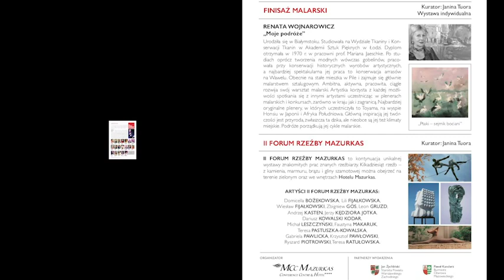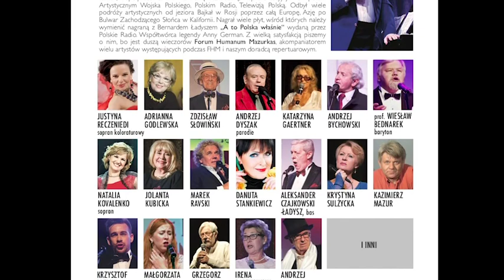40 Forum Humanum Mazurkas-Grzegorz Walczak-o FHM i koniec jubileuszu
The Flying Georgians czyli „Latający Gruzini” oraz Jubileuszowa Biesiada Artystów FORUM HUMANUM MAZURKAS.
Z okazji 40. edycji Forum Humanum Mazurkas ponad 800-osobowa publiczność miała okazję uczestniczyć we wspaniałej Jubileuszowej Biesiadzie Artystów Forum Humanum Mazurkas, podczas której zaprezentowały się znane gwiazdy estrady występujące w poprzednich edycjach FHM. Jubileuszowi towarzyszył występ tancerzy z Gruzji – The Flying Georgians, w którym wzięło udział 50 artystów z Gruzji przenosząc gości w porywający i oryginalny świat folkloru gruzińskiego. Imponujące taneczne show, piękne choreografie i wspaniałe kolorowe stroje oraz oryginalna muzyka – taki obraz jawi się po tym występie.
Wieczór rozpoczęli Prezesi Grupy Mazurkas, Andrzej Bartkowski i Andrzej Hulewicz, którzy z okazji jubileuszowej edycji przypomnieli ideę Forum Humanum Mazurkas i przenieśli nas w czasie aż do pierwszego wydarzenia FHM w 2012 r. kiedy to narodził się projekt FORUM HUMANUM, a który dziś ma już swoją tradycję, stałą publiczność i wiele nagród… Zebraną publiczność powitali również Dyrektor Generalna MCC Mazurkas Conference Centre & Hotel Aneta Klepacka-Kołbuk, Starosta Powiatu Warszawskiego Zachodniego Jan Żychliński, który wraz z Burmistrzem Ożarowa Mazowieckiego Pawłem Kanclerzem wspiera projekt FHM, także finansowo oraz współtwórcy FORUM HUMANUM MAZURKAS – Janina Tuora (kurator wystaw) i Jan Sumikowski (realizator filmów o artystach i relacji filmowych z FHM). W ciągu ostatnich siedmiu lat miało miejsce w MCC Mazurkas aż 39 spotkań kulturalno-artystycznych z cyklu Forum Humanum, realizowanych pro publico bono z pasji i miłości do sztuki. 40. edycja, która była swoistą retrospektywą działań pro kulturalnych podejmowanych na FHM była utrzymana w letnim, kolorowym klimacie artystycznej biesiady. Jubileuszowy charakter miały zarówno koncert, jak i towarzysząca mu wystawa malarstwa, w której wzięli udział artyści, których prace prezentowane były już wcześniej w ramach wystaw indywidualnych i zbiorowych.
Po krótkiej przerwie wszyscy powrócili na salę aby dać się ponieść duchowi Jubileuszowej Biesiady Artystycznej. Po krótkim filmie – retrospekcji 39 edycji Forum Humanum, na scenie zasiedli uczestnicy poprzednich edycji FHM, którzy przygotowali na tę okazję bogaty i różnorodny program artystyczny. Była muzyka klasyczna w wykonaniu Aleksandra Czajkowskiego-Ładysza (niezapomniana „Aria Skołuby”, której wykonanie przez jego ojca – Bernarda, przeszło do klasyki polskiej opery), Justyny Reczeniedi (przepiękny walc „Miłość to niebo na ziemi” z operetki „Paganini Fr. Lehara oraz „Tangolita”) oraz przedstawicieli Sceny Talentów FHM – Małgorzaty Pawłowskiej (aria Adriany z opery „Adriana Lecouvreur” Frnacesco Cilea) i Krzysztofa Łazickiego, któremu przy fortepianie towarzyszyła Monika Kolasińska (aria hrabiego Rudolfa „Vi ravviso, o luoghi ameni” z opery „Lunatyczka” Vincenzo Belliniego). Była również muzyka rozrywkowa i szlagiery polskiej piosenki, m.in. „Człowieczy los” w wykonaniu Natalii Kovalenko, „To były piękne dni” w wykonaniu Wiesława Bednarka, „Był bal” oraz „Zawsze byłaś w moich myślach” (Always on my mind) w interpretacji Marka Ravskiego, „Walc minutowy” w wykonaniu Adrianny Godlewskiej, Krystyna Sulżycka zaśpiewała piosenkę „Raz w roku kwitną sady”, Jolanta Kubicka – „Tango d’amore”, Kazimierz Mazur – „Urle” (przy akompaniamencie Krystyny Bulythiny), a Danuta Stankiewicz „Groszki i róże” oraz „Skrzypka Hercowicza” z repertuaru Ewy Demarczyk. Artystom akompaniował niezrównany Andrzej Płonczyński, który wykonał również utwór „Człowiek, którego kocham” G. Gerschwina, a Grzegorz Walczak odczytał utwór własnego autorstwa zatytułowany „Za długo Polsko byłaś na wagarach”. Doskonałym uzupełnieniem wieczoru były pełne dowcipu wystąpienia Zdzisława Słowińskiego, Andrzeja Dyszaka i Andrzeja Bychowskiego. W humorystyczny nurt wpisał się również prowadzący wieczór Andrzej Bartkowski wraz z Ireną Bartkowską, którzy zaprezentowali 2 autorskie pastisze „Dziś Zdziś” (pastisz piosenki „Panna Mania dzisiaj gra na mandolinie” przygotowany na 90 urodziny Zdzisława Słowińskiego) oraz „Gdy Cię wzięłam (pastisz piosenki „Ty kąpiesz się nie dla mnie” przygotowany na 70 urodziny Andrzeja Bartkowskiego). Finałowe wykonanie przez wszystkich artystów piosenki „Płonczyński nasz” będącej pastiszem „Yes, my heart belongs to Daddy” do tekstu Andrzeja Bartkowskiego i uroczysty wjazd jubileuszowego tortu na salę zakończyły ten niezwykły wieczór.